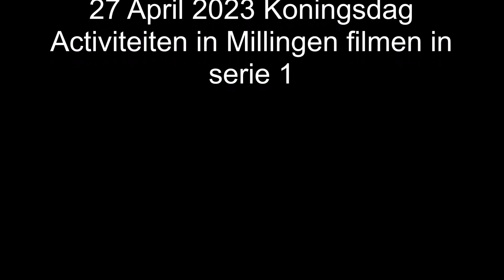27 April 2023 Koningsdag Activiteiten in Millingen filmen in serie 1